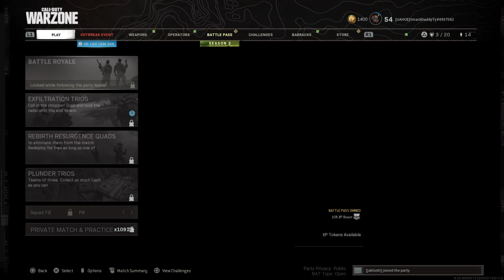IM IN LOVEEE WITH FFAR